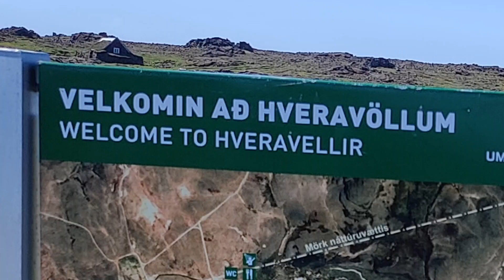Geothermal on F35